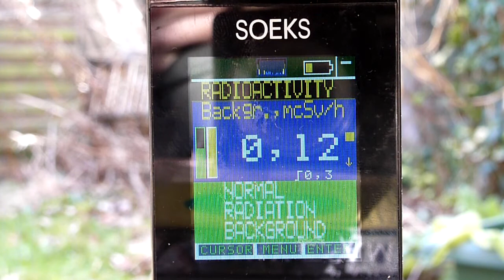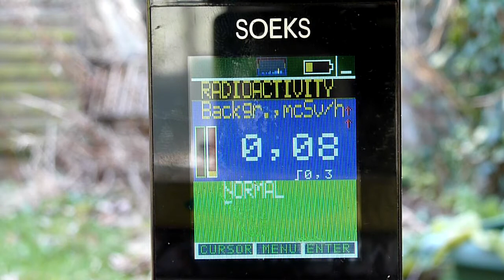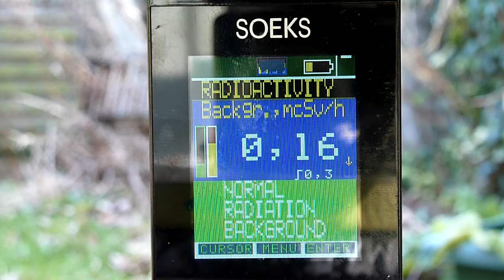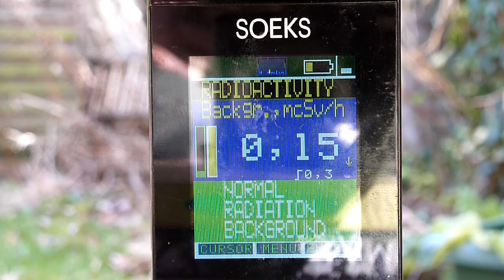25 feb 2012- hinckley nuclear PP pollutes london 12.30 hrs gmt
timelaspsed at double speed for your viewing pleasure!! with a nice song too! will be working on talks instead of songs as the copyright is a pain! and as commented it would be more interesting! sighhh! more software to work out!!

Hinkley Point B reactor shutdown after hydraulic fluid leak found

Posted by Lucas W Hixson on February 23, 2012

Activists occupying new nuclear site accuse EDF of 'ignoring democracy'

The energy company has started work on the £10bn Hinkley Point C power station without permission to build

Share107
reddit this

Comments (96)

John Vidal, environment editor

guardian.co.uk, Friday 17 February 2012

""This scrutiny is fundamental to make sure that the interests of the residents who will bear the impacts of the development are fairly and properly represented. It is also a part of a legal requirement under the formal consent procedure set out by the Infrastructure Planning Commission (IPC).""

its a dirty old job.. but some ones got to cover it!